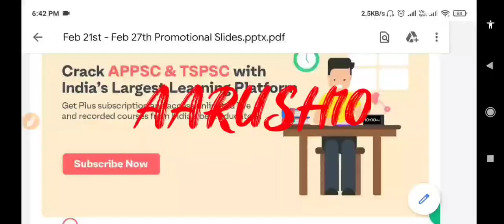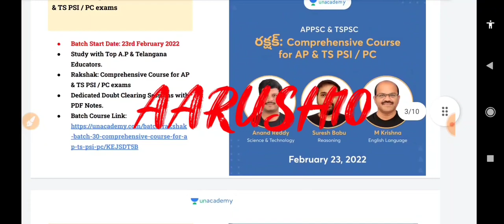10000 MCQs for general stidies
1. 20% Limited Period Subscription Offer

3. Jr. Assistant cum Computer Assistant Free Test

4. Weekend Marathon on Group 4 exams

5. Weekend Marathon on Group 1 & 2 exams